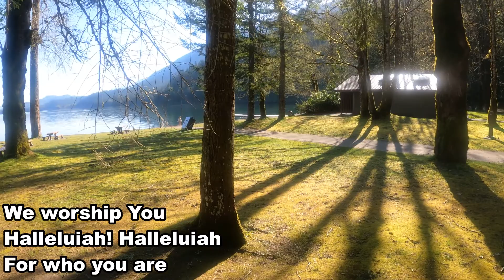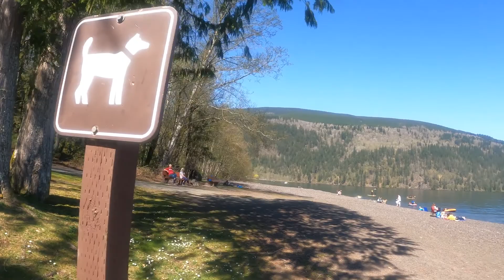Uragon Visited in Chilliwack